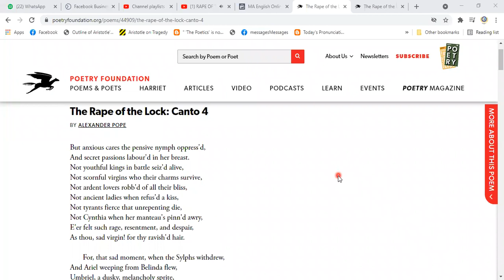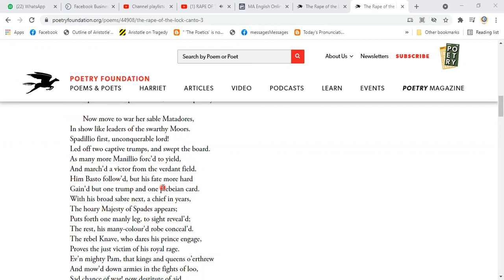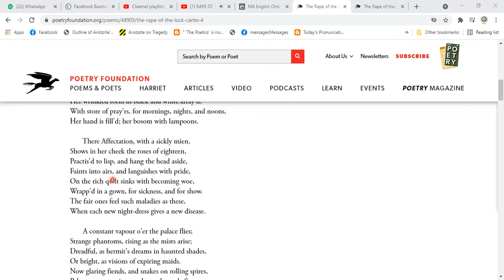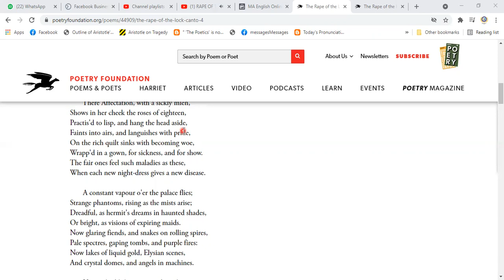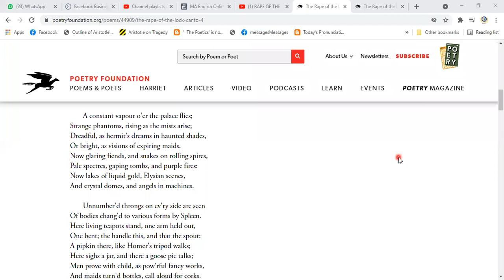Rape of the lock | canto 4 | line 469 till 507